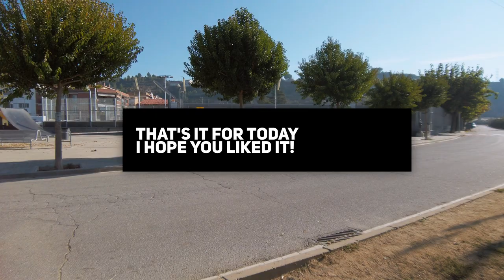POV Photowalk with Canon EOS RP and Canon EF 85mm f1.8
Another video in the POV photography series!

Since 2020 seems to be the year of non-travel, I decided to use my time to experiment and learn with my photography gear doing photowalks around my hometown, Sant Vicenç de Castellet - Barcelona.

This time I used the DJI Osmo Pocket (with Freewell wide angle lens) for the POV video and the Canon EOS RP full frame camera paired with the Canon EF 85mm f1.8 for the photos. Normally 85mm is a focal range used for portrait photos, not landscape or general photograpy but I've seen amazing street photography pictures taken with 85mm, 135mm and even 200mm, so I decided to learn a bit a to get used to the 85mm and to train my eye to this focal lenght.

I normally gravitate towards wide and extra-wide angle lenses but I must admit that after a few minutes with this telephoto lens I started to appreciate the compression and isolation that can be achieved. I definitely will do more photowalks with this combo.

Regarding the combination of Canon EOS RP and an EF lens (together with the adapter) I must admit that it works as good as a native RF mount lens, so no complains here.

On the quality of the photos, well, neither me or the 85mm are the sharpest :)

I hope you like it and that this video encourages you to get out and have fun with photography, no matter what gear you have.

If you want to take a look at high res pictures I uploaded them